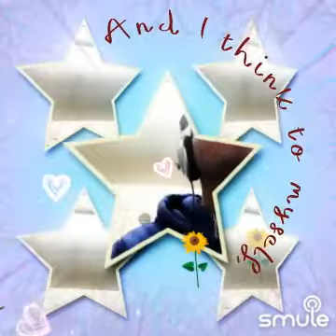what a wonderful/ Rod Stewart cover 🙏💯❤️❤️